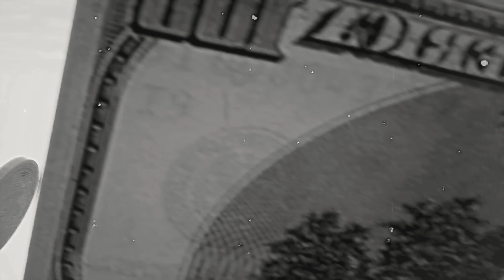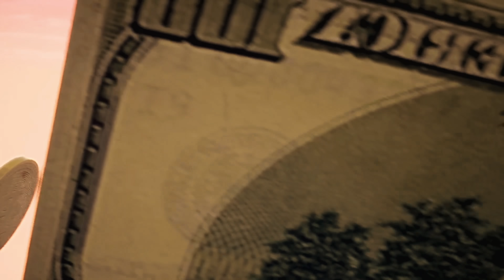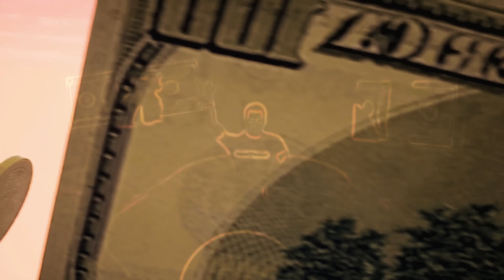Mainstream - NADAR X DaBrown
Look-Up Records presents NADAR x DaBrown "Mainstream"( Official visualiser video ) This brand new song written & sung by NADAR. The music is produced by DaBrown

Singer/Lyrics : NADAR
Composer : NADAR
Visualiser : Mr Unreal
Project Manage : Satpal Channi
Distribution By : EYP Consulting
Online Promotion : Rolling Dice Media
Produced : Look-Up Records